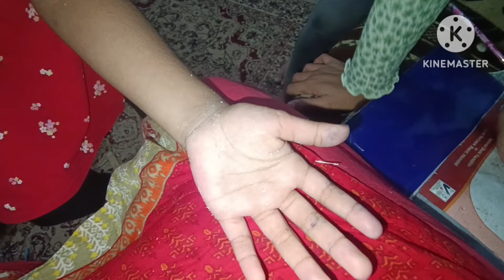4ways to mend your child💫4 Things To Learn For Best Parenting🎗| Parenting Tips|| How To Be a goodmom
4ways to mend your child💫4 Things To Learn For Best Parenting🎗| Parenting Tips|| How To Be A GOOD mother

Parenting Mistakes 💫10 Things To Learn For Best Parenting🎗| Parenting Tips|| How To Be A Good Mother In Today's vlog I'm sharing parenting Mistakes that you should avoid for best upbringing of your kids. And also Im sharing some Parenting tips which are very beneficial for mothers to make their children more confident n assertive. parenthood parentingmistakes parenting parenting​ parentingtips​ parenthood​ parents​ changeyourlife​ changeyourself​ howtobesuccessful​ parentingadvice​ parentinghacks​ parentinglife​ parentingjourney​ sumaira sumairaarsaln parenting tips parenting best parenting tips parenting tips in hindi parenting tips for teenagers positive parenting good parenting tips adhd parenting tips parenting hacks teenage parenting tips positive parenting tips tips,parenting advice parenting tips for teenage son parenting tips for busy parents parenting tips for teenage daughter positive parenting tips tips for good parenting top parenting tips great parenting tips effective parenting signs of bad parenting bad parenting parenting signs of bad parenting skills effects of bad parenting,examples of bad parenting signs of poor parenting parenting tips parenting mistakes 11 signs of bad parenting signs of bad parenting 2020 parenting fails poor parenting parenting advice poor parenting skills effects of parenting bad parenting signs 4 types of parenting styles signs of toxic parents signs of a toxic parent 10 signs of bad parenting how to be a good mother how to be a good parent good mother 10 tips on how to be a good mother how to be a better mom how to become a good mother be a good mother how to be a good mom tips to become a good mother how to be a better parent being a good mother mother to be roles of a good mother how to enjoy motherhood mother to be gifts how to become a better parent mother's day how to be a calm mom the good mother how to be a calm mum@sumairaarsalan